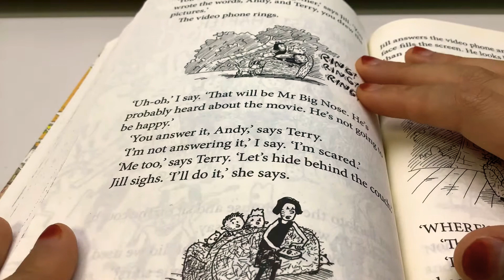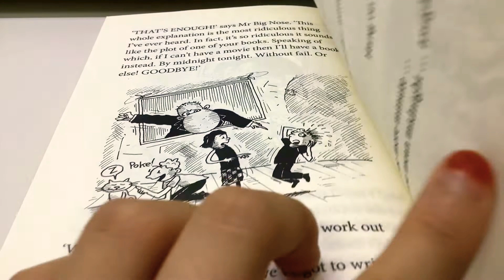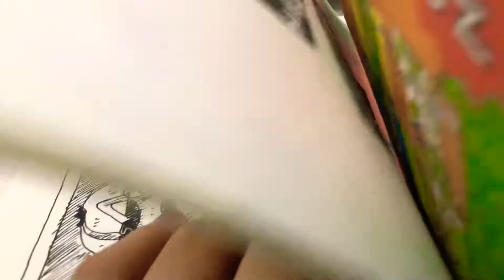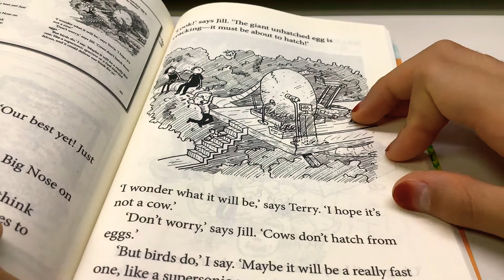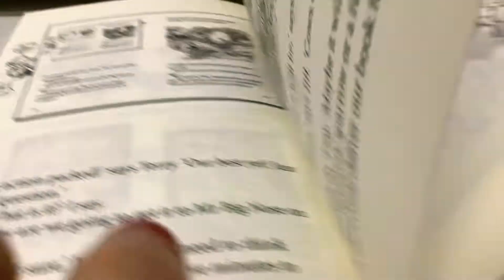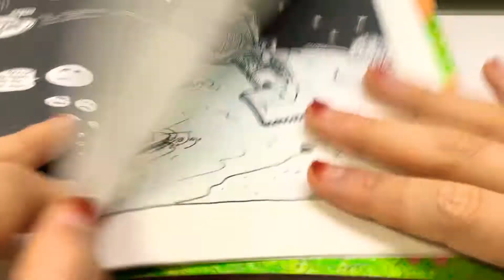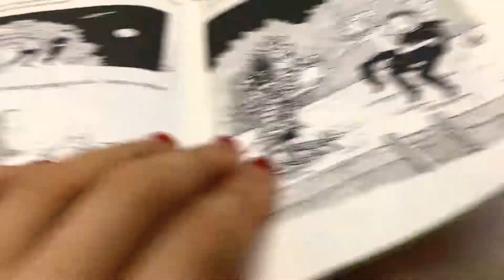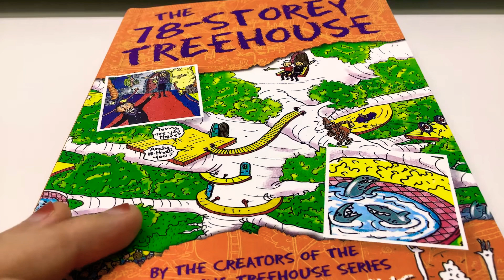The 78 story treehouse the last chapter